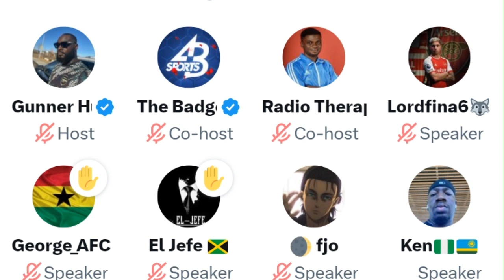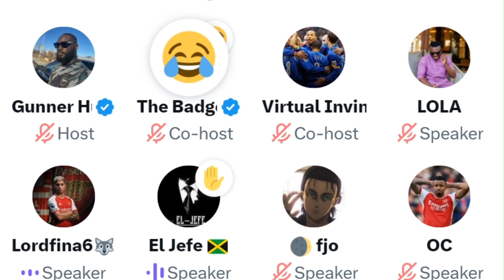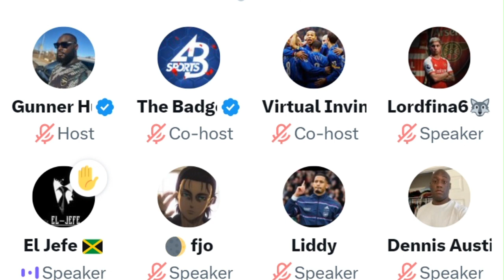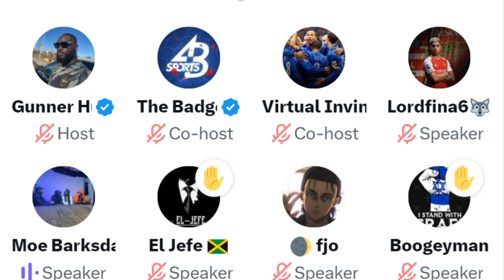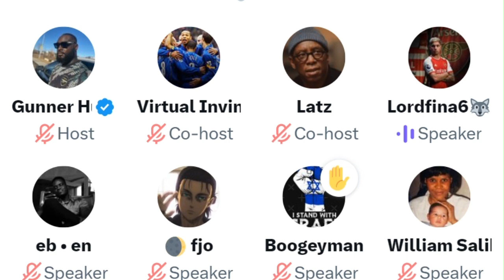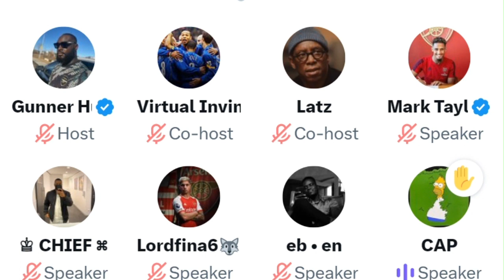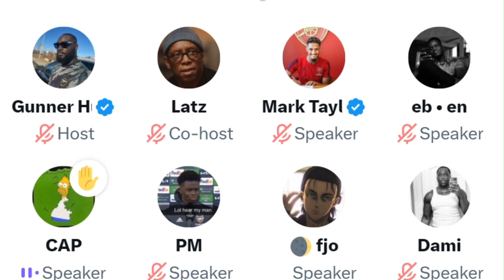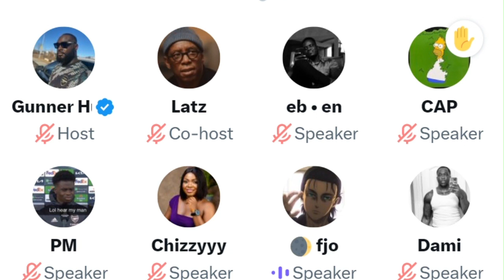ARSENAL FANS TALK ABOUT BAYERN MUNICH 2ND LEG OF THE CHAMPIONS LEAGUE QUARTER FINAL! (TWITTER SPACE)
The team!

How I record:
Vlog Camera
(Alternative Microphone)
(Alternative Gimbal)
GoPro Hero 10
(Alternative Action Camera)
DJI Drone
(Alternative Drone)
Power Bank
(Alternative Power Bank)

Boxing Equipment:
Boxing Machine
Standing Punching Bag
Punching Bag
Hand Wraps
Massage Gun

Prime Sticks (Ice Pop)
Prime Sticks (Lemon Lime)